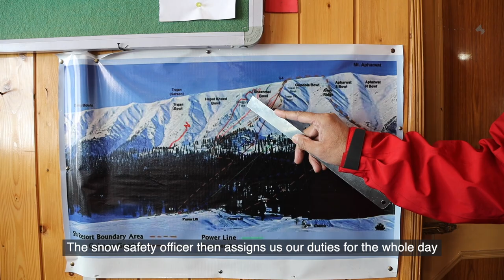Gulmarg Ski Patrol: Ensuring Safety of Adventurers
The Skiing Gulmarg Resort (Kongdoori-Aferwat) is the highest ski resort in Asia. Besides advanced skiers from the country and abroad, Gulmarg is also thronged by enthusiasts from all over Kashmir who wish to learn skiing. It is the job of the Gulmarg Ski Patrol to keep one of the world’s highest slopes safe. Skiers who run into mishaps are rescued by these patrollers. NewsClick talks to the members of the ski patrol team to understand the challenges faced by them.